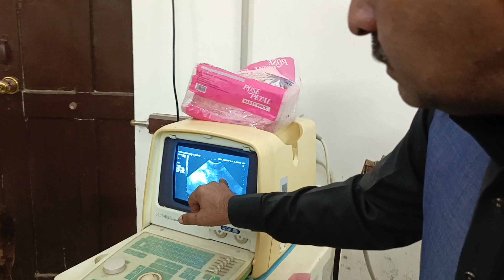PR Learning of DVM students on Ultrasound in Goat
DVM students are future Vet they have to learn how to use ultrasound for PD in Goat.
This clinical facility is provided to all students.